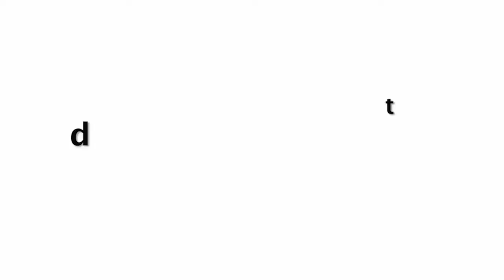Newly Wed Varun Dhawan Taking CARE of Wife Natasha Dalal Is So Sweet Going For Honeymoon